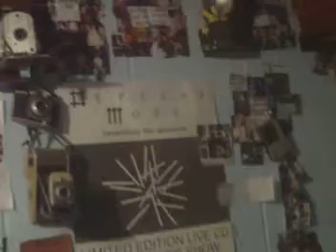Tennessee Jeremy Jones Cane - behind the scenes of my truelife story......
one of the saddest moments of my life .